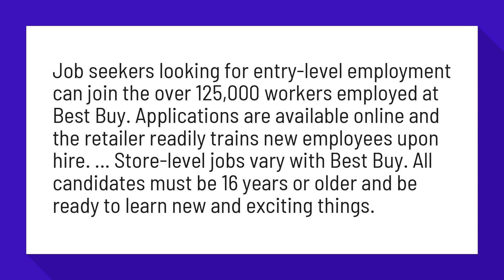Does Best Buy hire 16 year olds?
Best Buy Application, Jobs & Careers Online - Job-Applications

Job seekers looking for entry-level employment can join the over 125,000 workers employed at Best Buy. Applications are available online and the retailer readily trains new employees upon hire. ... Store-level jobs vary with Best Buy. All candidates must be 16 years or older and be ready to learn new and exciting things.